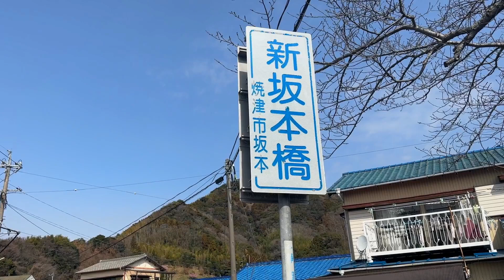焼津のサクラ。「坂口谷川」と「新坂本橋」 2023.2.23 music